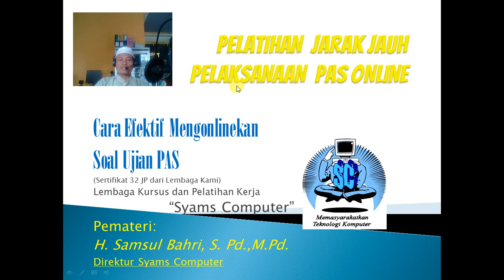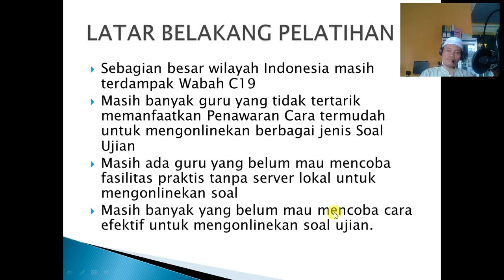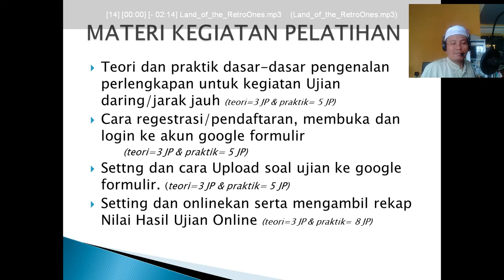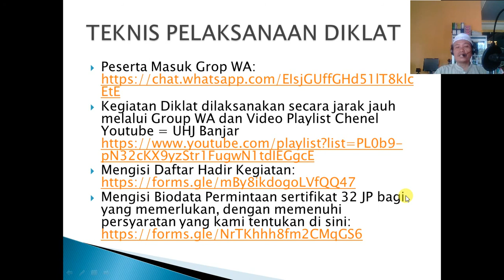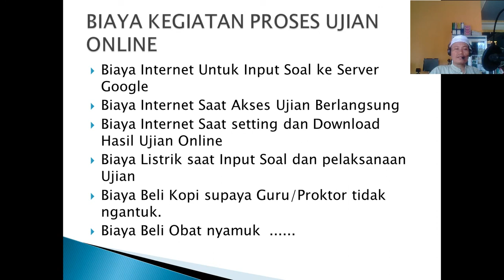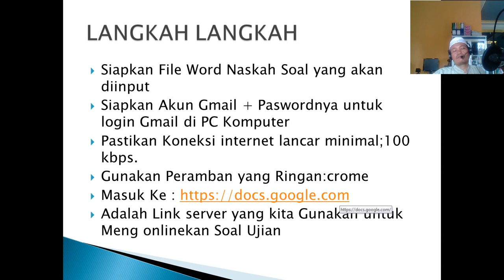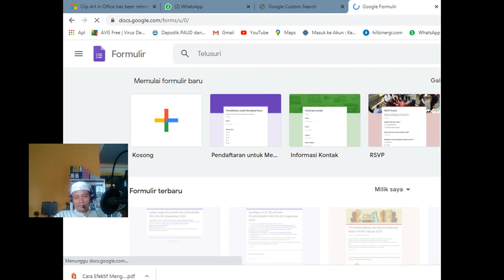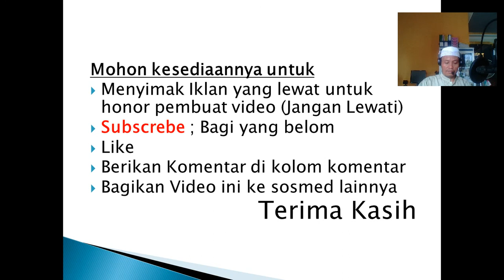Cara Efektif Mengonlinekan Soal Ujian PAS 2020 Part1 Pendahuluan (Teori)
Calon Peserta Langsung Masuk Grop WA stay aja dulu sampai kegiatan dimulai hingga selesai berlangsung 5 hari
Mengisi Daftar Hadir Kegiatan (Kode Tokin Kami sebutkan di Video)
cara membuat soal ujian essay online dengan google form,
membuat soal online,
membuat soal online gratis,
cara membuat soal online gratis,
cara membuat soal online google form,
cara membuat soal online dengan google formulir,
cara membuat soal online pilihan ganda di google form,